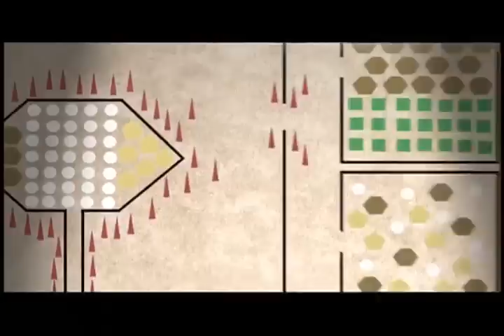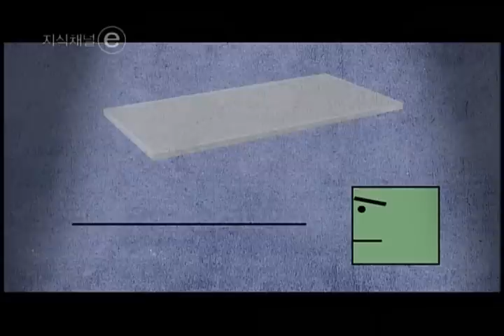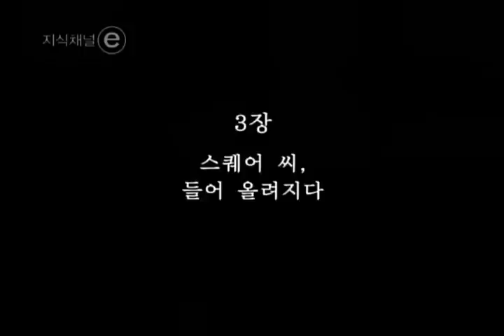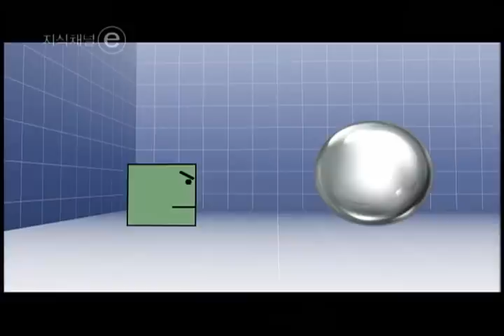EBS 클립뱅크(Clipbank) - 평면도형(Flat Figures)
평면도형(Flat Figures)

선과 평면도형, 입체도형의 차이를 애니메이션을 통해 흥미롭게 설명한다.

The differences between lines, flat figures, and solid figures are explained in an animation.